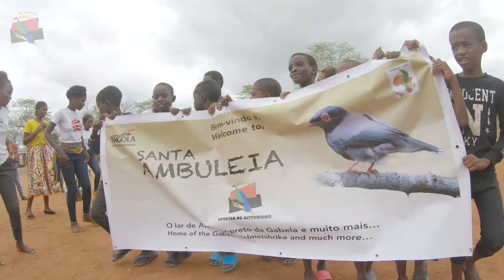Jerusalema Dance Challenge Angola - Community & Birds dance Jerusalema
Santa Amboleia is a Birding Hotspot in Angola, not far away from the capital city of Luanda. The local birdwatching guides have registered so far over 130 bird species, including 6 endemic and 11 range-restricted bird species.
Want to see these birds and support the local conservation efforts? The community and the guides are waiting for you!